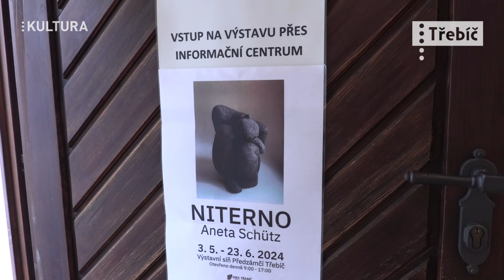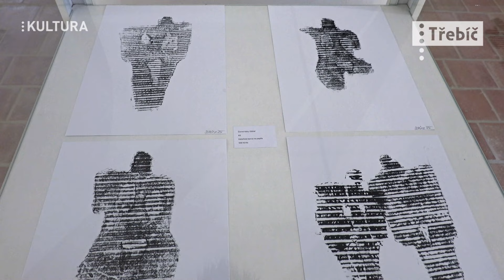Niterno Anety Schütz hostí Výstavní síň Předzámčí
Městské kulturní středisko Třebíč připravilo další ze zajímavých výstav...